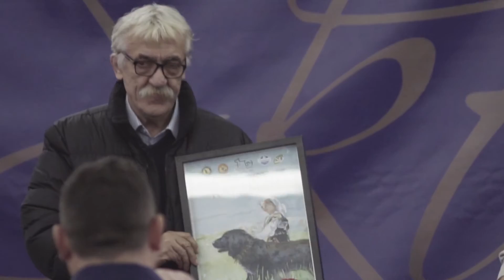Македонско овчарско куче - Караман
Промо видео за претстојната специјализирана државна изложба за МОК Караман во организација на К.К.М.О.К. (Кинолошки клуб за Македонско овчарско куче Караман)Караман. ЦАЦ 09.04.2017 година. Дознајте повеќе на